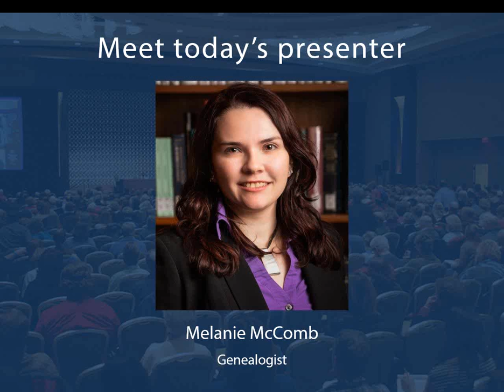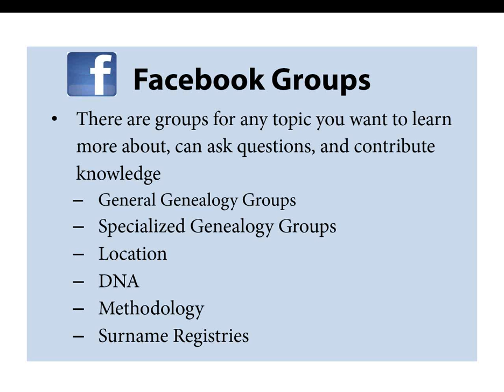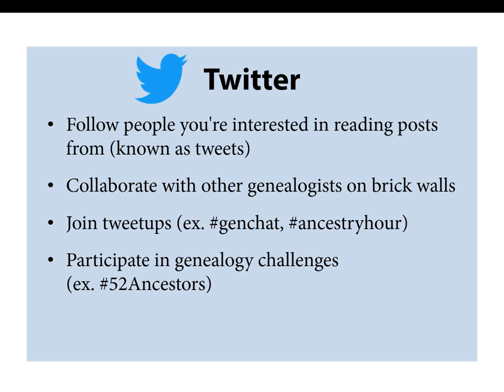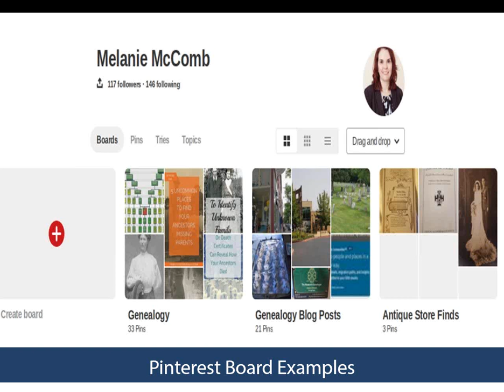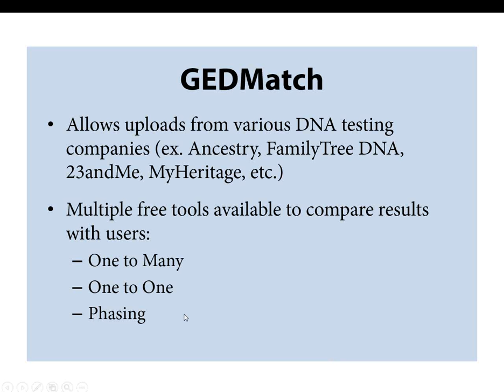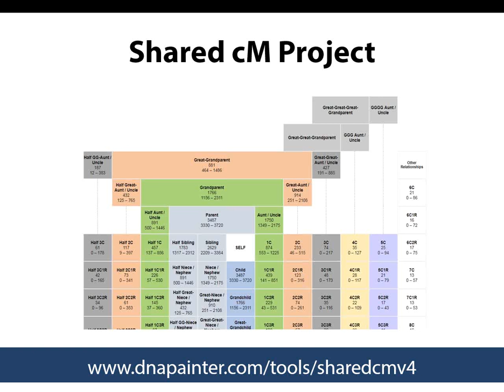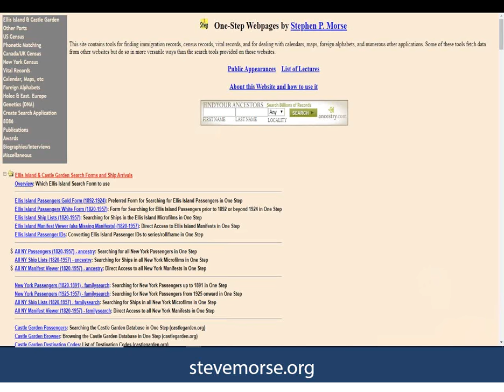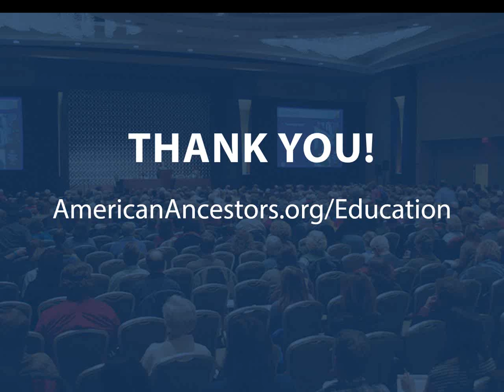NextGen Tools for Advancing Your Family History Research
Live Broadcast: September 19, 2019
Presented by: Melanie McComb

Hit a brick wall in your research? Want to connect with distant relatives? Interested in sharing your research or DNA results with others? Learn how to leverage online communities, social media, and other online tools to advance your understanding of your ancestors and make connections with family and genealogists worldwide.